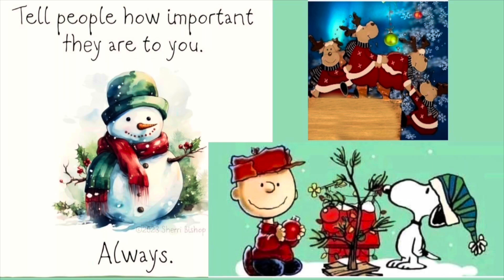MERRY CHRISTMAS VLOGMAS